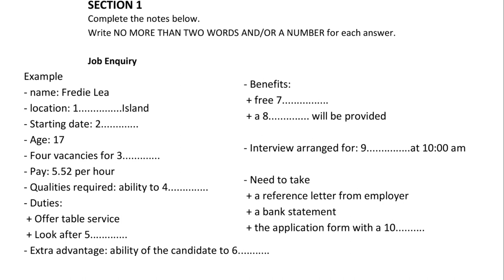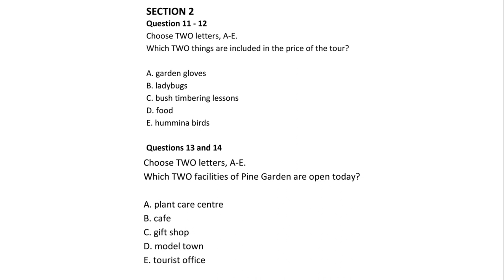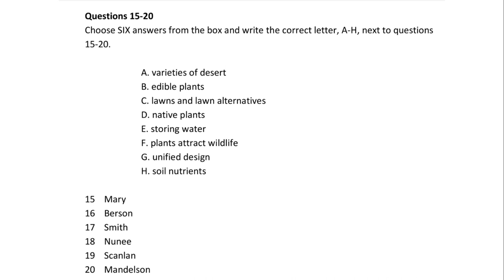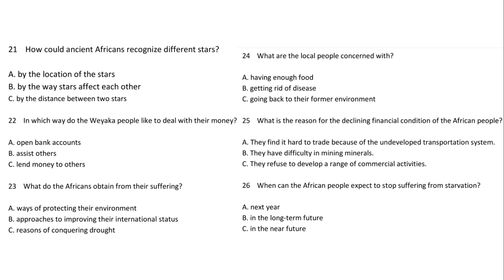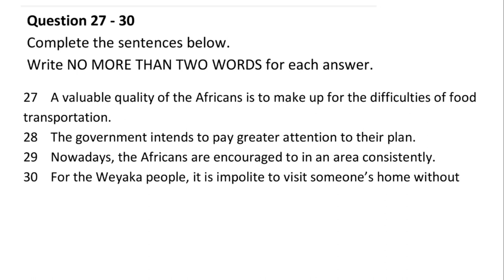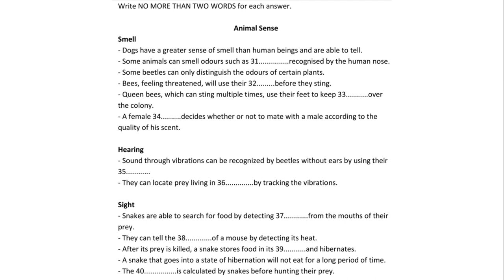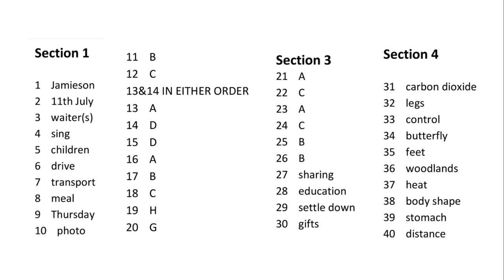IELTS LISTENING PRACTICE TEST 2024 WITH ANSWERS#ielts#ieltsexam